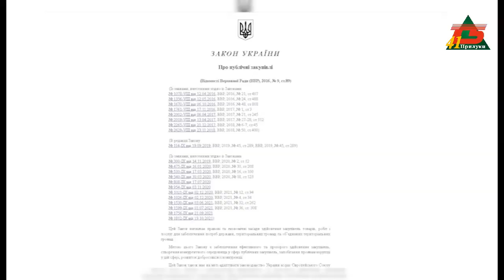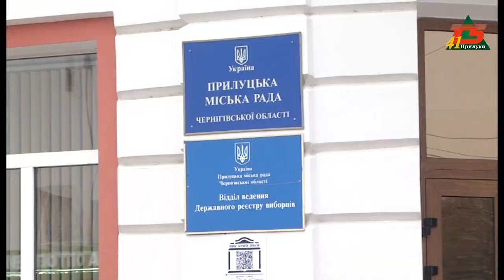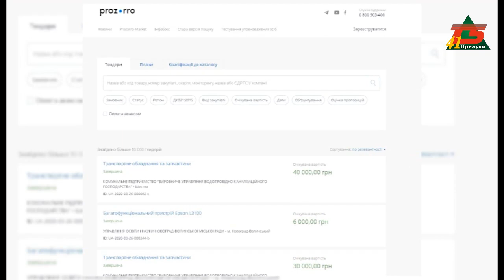Використання коштів міського бюджету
Спрощені закупівлі на 2021 рік